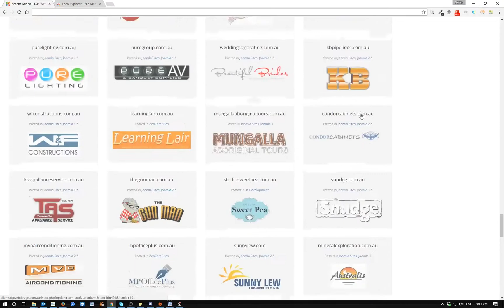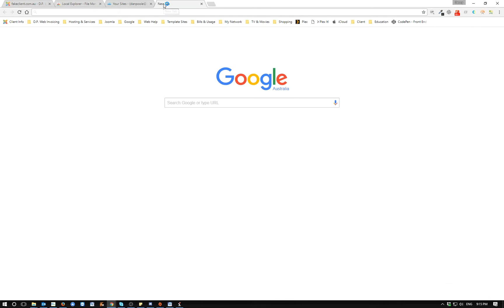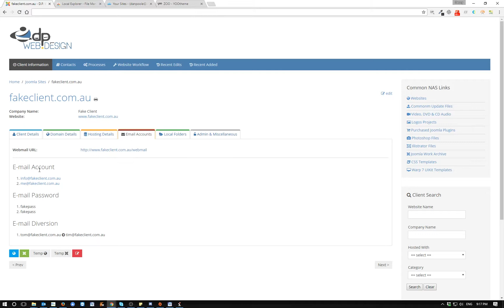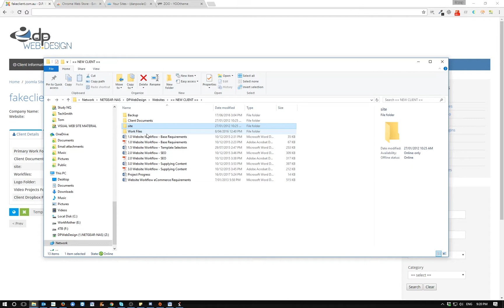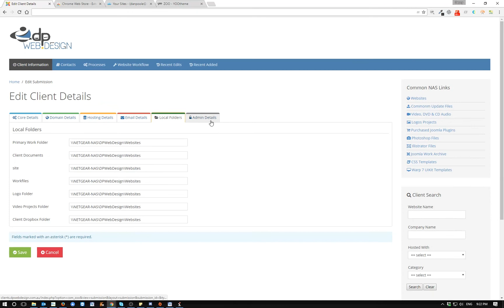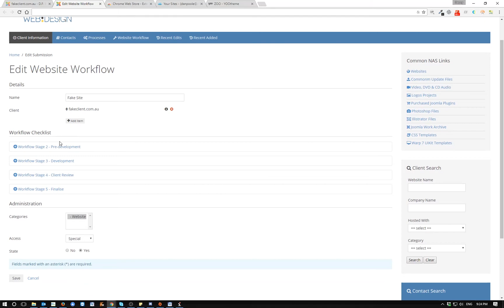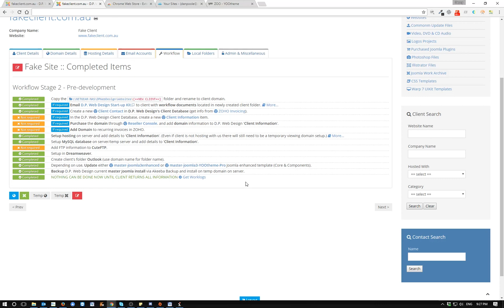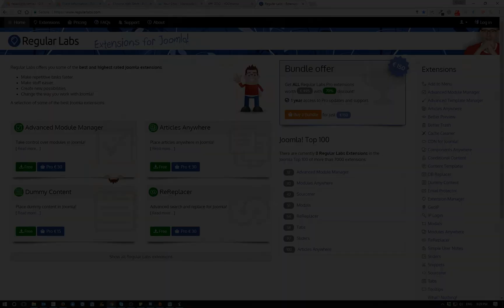My Client Management System as a Small Business Web Developer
Once I started to get more client I realized I spent a lot of time searching for client information. I built this system to help manage that problem.